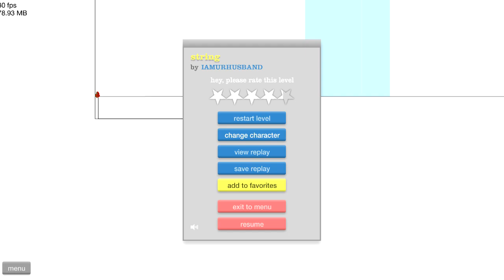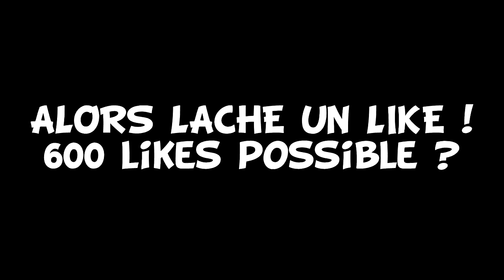Happy Wheels - Funny Moments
600 LIKES pour d'autres épisodes ?